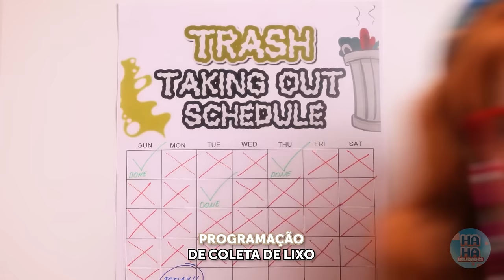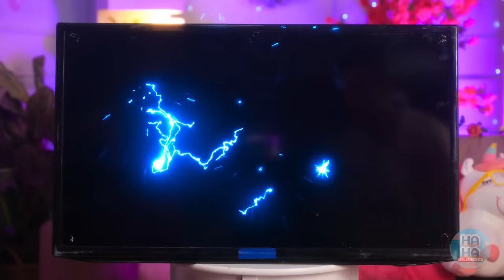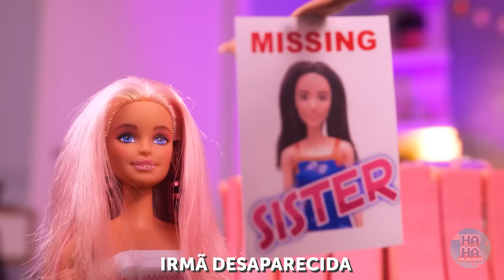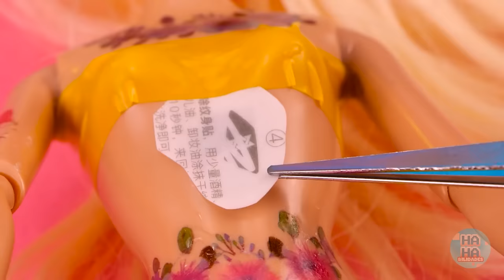De sem-teto a rica: reforma de uma boneca - adotamos uma boneca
Olá! 🌈✨ Hoje, vamos levá-lo a uma jornada mágica de transformação que tem tudo a ver com transformar o comum em extraordinário! Adotamos uma boneca que passou de sem-teto para a alta moda, e você não vai acreditar na transformação! Começamos com uma boneca que já passou por dias melhores, mas com um pouco de amor e muita criatividade, estamos prontos para fazer uma grande mágica de transformação. Desde a limpeza de anos de negligência até a criação de um visual pronto para a passarela, este é um conto de transformação que você não vai querer perder! 🛍️ 🔥 Mergulhamos em truques de cabelo DIY, criamos roupas chiques do zero e adicionamos aquele brilho essencial que toda boneca merece. Nossa jornada é repleta de risadas, desafios e talvez até algumas lágrimas de alegria! Veja como levamos essa boneca do zero ao herói.

Seu apoio significa muito para nós e mantém nossa criatividade fluindo! 🌍💕